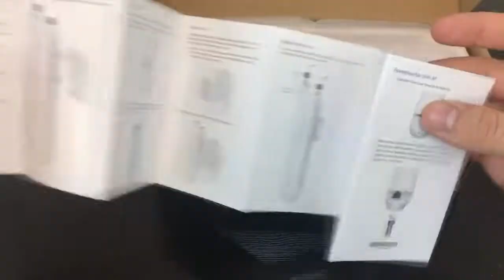Ubiquiti UniFi AC Mesh (Quick Unpacking & Specifications)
High-performance 802.11ac 2x2 MIMO access point for indoor and outdoor installations. Two RP-SMA connectors support external antennas.

Expand your Wi-Fi network outdoors with the UniFi® AC Mesh Access Point, part of the Ubiquiti Networks® UniFi Enterprise Wi-Fi System. The UAP-AC-M is a high-performance, outdoor, 2x2 MIMO, 802.11ac dual-band access point, capable of speeds of up to 1167 Mbps. It features two RP-SMA connectors, which can be used with the included dual-band omni-directional antennas, or with an optional connectorized dual-band antenna for customized pattern shaping.